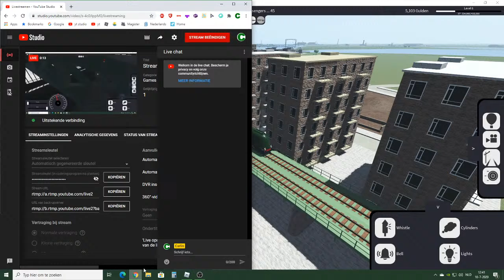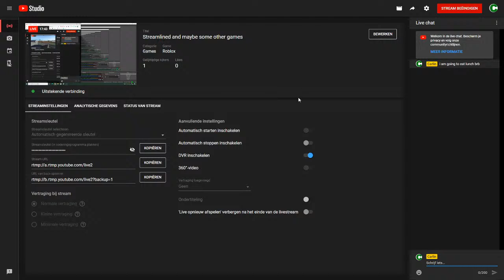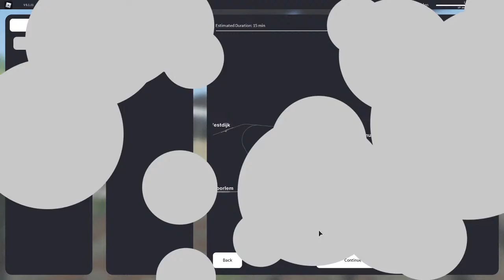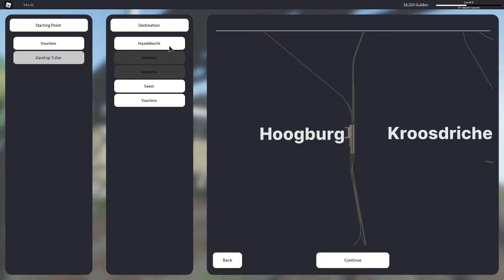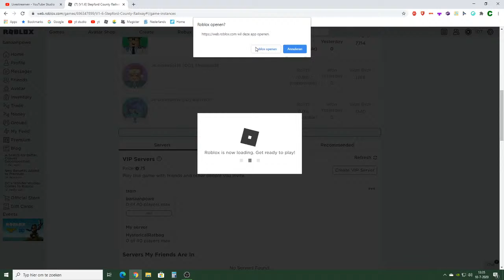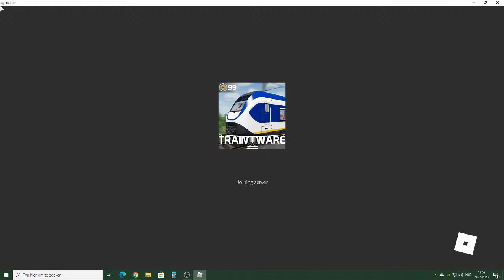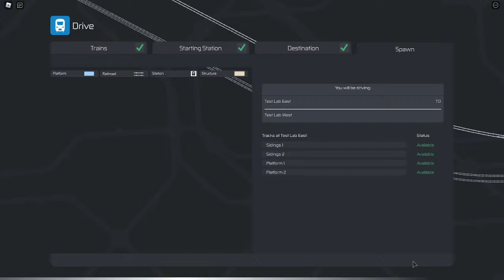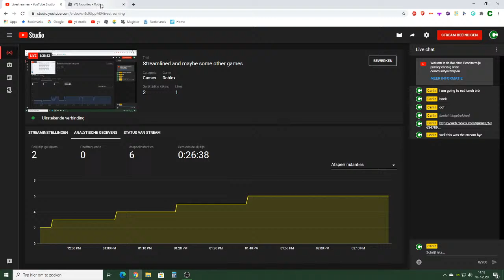Streamlined and maybe some other games